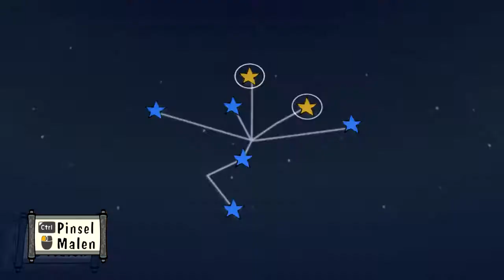Let's Play Okami HD 086 - Das letzte Rennen (Deutsch|Blind)